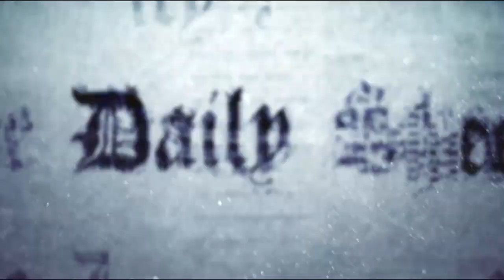Landmark Trademark Case Goes Before the U.S. Supreme Court